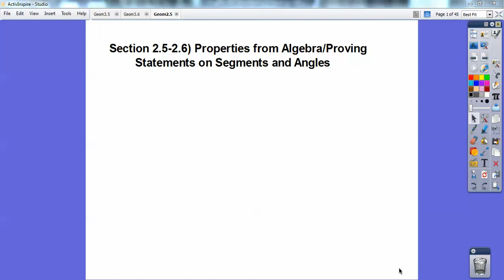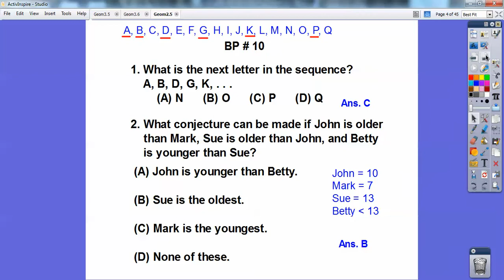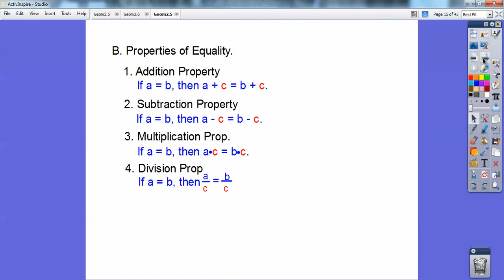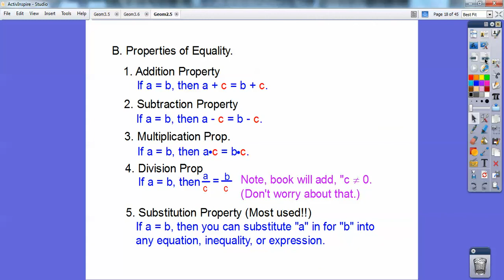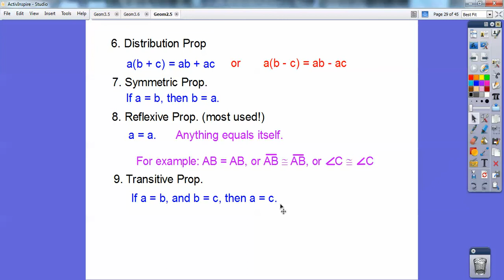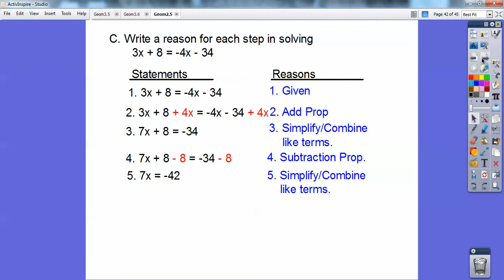Properties From Algebra - Section 2.5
Here we use Properties From Algebra to begin building Algebra Proofs. The Homework is from the Workbook, pages 34 and 35. Homework is pages 108-111, #'s 3, 4, 7-13 odds, 21-25 all, 39-42 all.